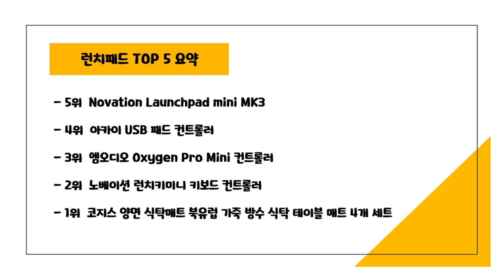2024년 가성비 런치패드 추천 TOP5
2024년 하반기 가성비 런치패드 추천 TOP5을 소개합니다.

♥4위   아카이 USB 패드 컨트롤러  [  139,500원  ]

♥3위   엠오디오 Oxygen Pro Mini 컨트롤러  [  126,400원  ]

♥2위   노베이션 런치키미니 키보드 컨트롤러  [  111,000원  ]

♥1위   코지스 양면 식탁매트 북유럽 가죽 방수 식탁 테이블 매트 4개 세트  [  9,600원  ]